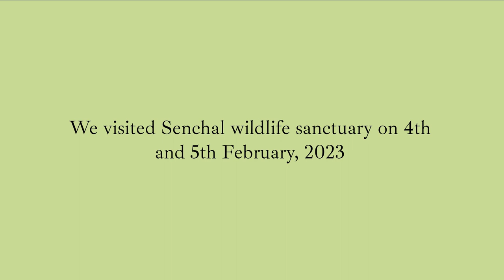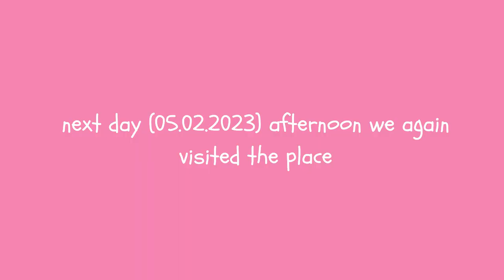Bird watching at Senchal wildlife sanctuary, Darjeeling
we visited senchal wildlife sanctuary on 4th and 5th February, 2023. Here we are sharing our birdwatching moments.